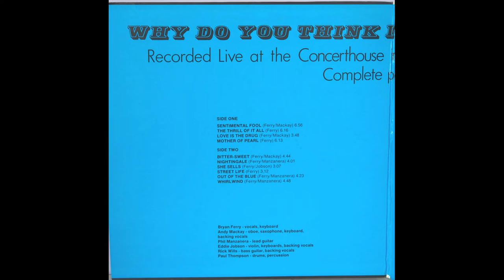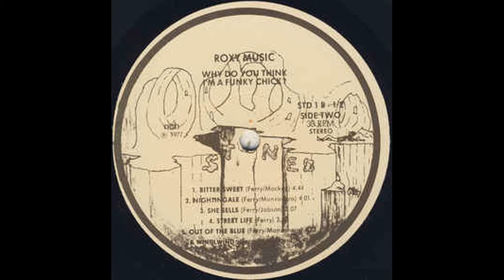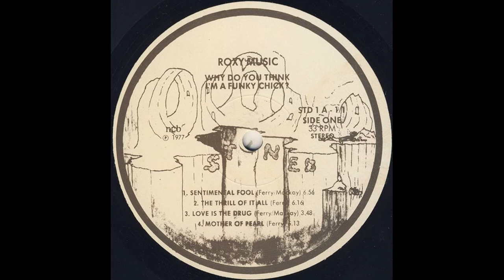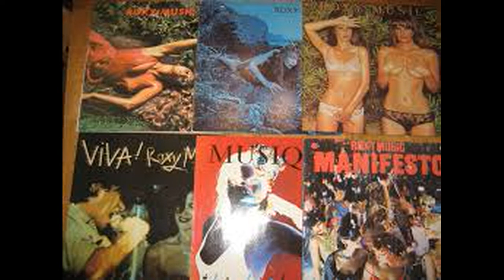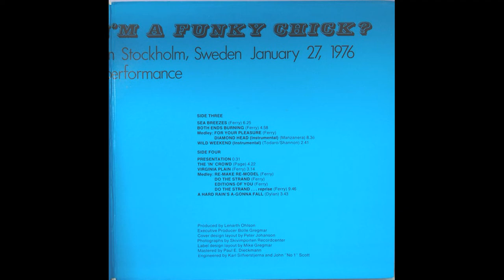Roxy Music 1976 01 27 Stockholm Sweden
Roxy Music   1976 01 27
Stockholm Sweden
There is a link below to watch part of the show.
Setlist
1.  Sentimental Fool
2.  The Thrill Of It All
3.  Love Is The Drug
4.  Mother Of Pearl
5.  Bitter-Sweet
6.  Nightingale
7.  She Sells
8.  Street Life
9.  Out Of The Blue
10. Jobson Violin Solo
11. Whirlwind

CD 2
12. Sea Breezes
13. Both Ends Burning
14. For Your Pleasure / Diamond Head
15. Wild Weekend
16. The In Crowd
17. Virginia Plain
18. Re-Make Re-Model / Do The Strand / Editions Of You / Do The Strand
19. A Hard Rain's A-Gonna Fall

Tour Musicians & Credits
Bryan Ferry Vocals & Keyboards
Paul Thompson Drums
Phil Manzanera Guitars
Andy Mackay Sax & Oboe
Eddie Jobson Violin & Keyboards
John Gustafson Bass (1975 Dates)
Rick Wills Bass (1976 Dates)
Jacquie Sullivan Backing Vocals
Doreen Chanter Backing Vocals
Tour Venues and Itinerary
02 October 1975 Guildhall Preston England

03 October 1975 Empire Liverpool England

04 October 1975 University Leeds England

05 October 1975 University Leeds England

06 October 1975 Trentham Garden Stoke England

08 October 1975 Apollo Glasgow Scotland

09 October 1975 Apollo Glasgow Scotland

10 October 1975 Apollo Glasgow Scotland

12 October 1975 City Hall Newcastle England

13 October 1975 City Hall Newcastle England

14 October 1975 Belle Vue Manchester England

15 October 1975 Belle Vue Manchester England

17 October 1975 Empire Pool Wembley London England

18 October 1975 Empire Pool Wembley London England

22 October 1975 The Alcazar Bingley Hall Birmingham England

23 October 1975 The Alcazar Bingley Hall Birmingham England

14 November 1975, Public Auditorium, Cleveland, Ohio USA

21 November 1975 Lisner Auditorium Washington DC USA

22 November 1975 Massey Hall Toronto Canada

23 November 1975 Massey Hall Toronto Canada

01 December 1975 Toledo Sports Arena Ohio USA

23 January 1976 Konserthuset Stockholm Sweden

24 January 1976 Gothenburg Sweden

27 January 1976 Konserthuset Stockholm Sweden

13 February 1976 Memorial Auditorium, Kansas City, MO, USA

15 February 1976 Kent State University, Kent, OH, USA

16 February 1976 Bowling Green State University Ohio USA (Cancelled)

17 February 1976 Ambassador Theatre, St. Louis, MO, USA

20 February 1976 Palladium, Los Angeles, CA, USA

21 February 1976 Paramount Theatre, Oakland, CA, USA

26 February 1976 Armadillo World Headquarters Austin, TX, USA

28 February 1976 Warehouse, New Orleans, LA, USA

29 February 1976 Ellis Auditorium, Memphis, TN, USA

06 March 1976 Orpheum Theatre, Boston, MA, USA

07 March 1976 Rochester, NY, USA

08 March 1976 Calderone Theater, New York, NY, USA

11 March 1976 State Fair Coliseum, Indianapolis, IN, USA

12 March 1976 Veterans Auditorium, Columbus, OH, USA

13 March 1976 The Gardens, Louisville, OH, USA

14 March 1976 Carnegie Mellon University, Pittsburgh, PA,USA

15 March 1976 Memorial Coliseum, Ft. Wayne, IN, USA

16 March 1976 IMA Auditorium/Theater, Flint, MI, USA

18 March 1976 Guthrie Theatre Minneapolis. USA

20 March 1976 Defiance College Auditorium, Defiance, OH, USA